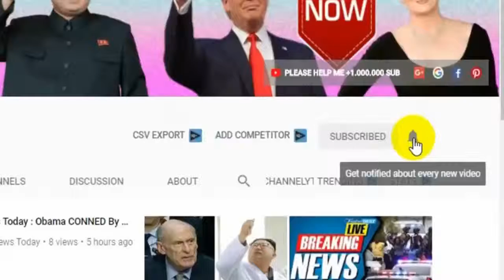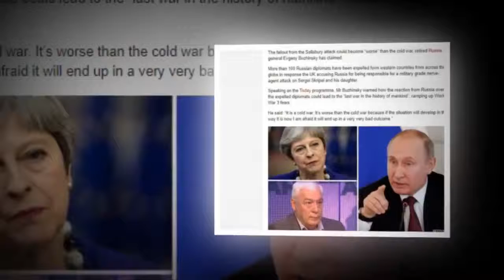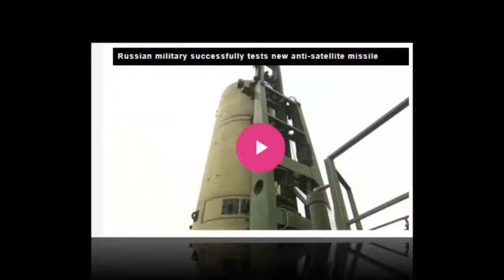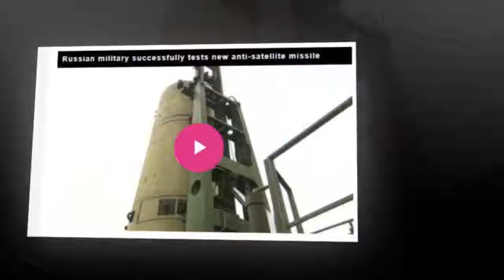Breaking News Today🔥 World War 3 Russian General's CHILLING threat to UK News In English